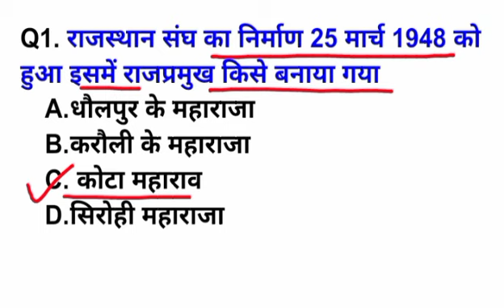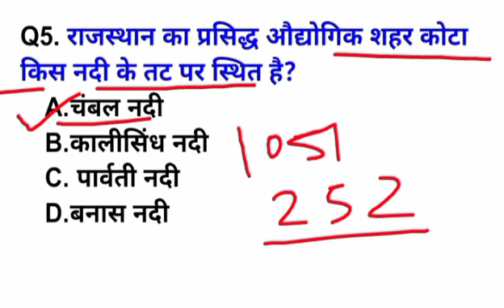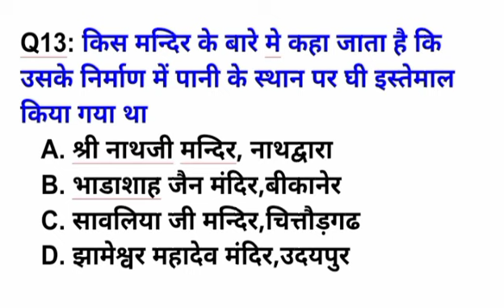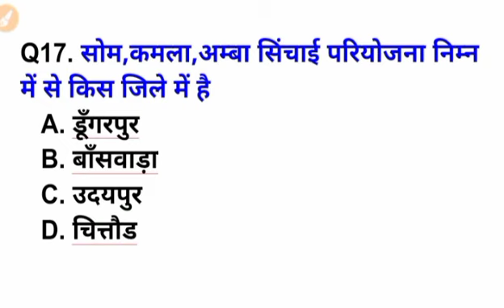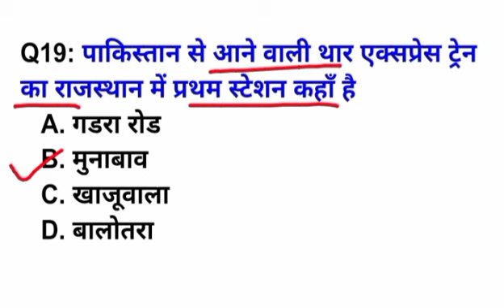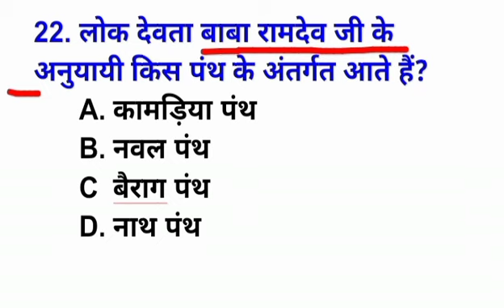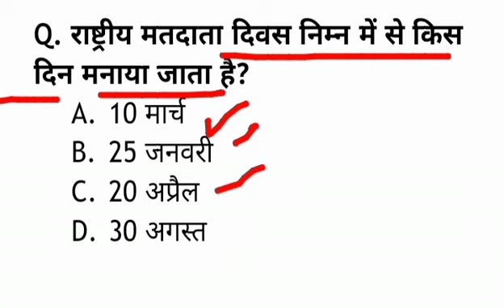Important Rajasthan Gk Question || Raj. Gk For Reet, VDO mains, Police & forest Guard exam 2022